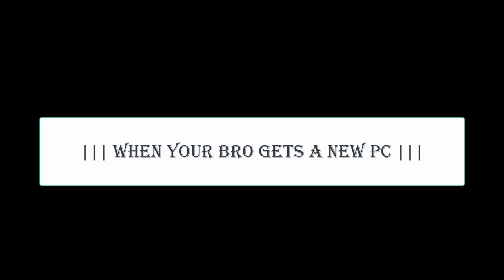This Project took me 24 HOURS staright + Best Gameplay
Ok so "This Project took me 24 hours straight."
ok, let's be real. This Tittle is kind of clickbait/y and sarcastic/y
So this project actually took me about 8 months. The reason being is that I had to learn all of this by SCRATCH. I didn't know anything about how to animate, how to create these characters ETC...

So I got inspired to do this video by a Youtuber called "Allipse gaming." He is a Youtuber that does all types of these videos and I had wanted to try something like this. Allipse gaming also did a video just like this one and wanted to try to do a video just like that one.